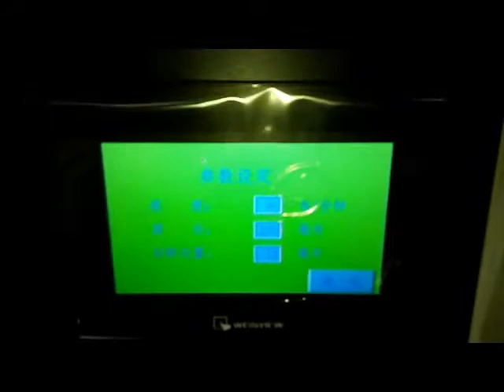toothbrush flow wrapping machine with polythene bag